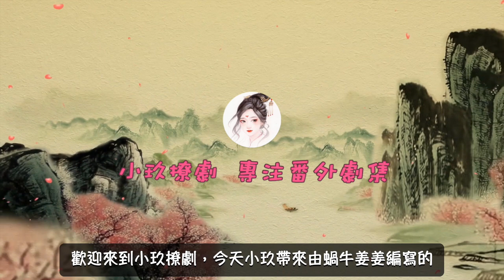《錦衣之下2》現代版之情牽繹夏 第271集 夏日炎炎，陸繹陪今夏逛夜市